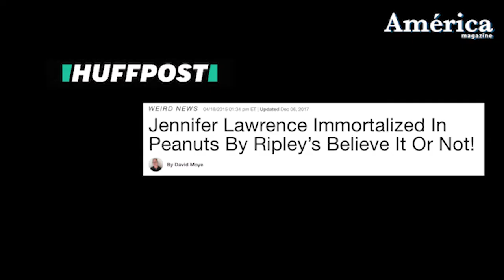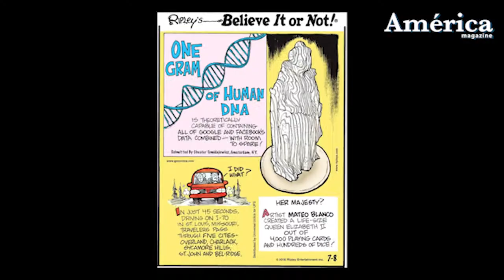ENTREVISTA con MATEO BLANCO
En esta entrevista conoceremos al artista plástico colombo-americano Mateo Blanco. Fernando Botero, Enrique Grau, Débora Arango y Arturo el Frido son sus maestros del arte.

Mateo Blanco explora superficies y medios no convencionales para producir sus obras de arte, entre ellas una escultura en Cheetos, un camión de FedEx hecho con pelos de perro, una Madonna cinética y retratos con cacahuates.